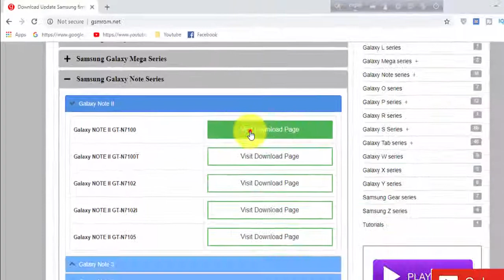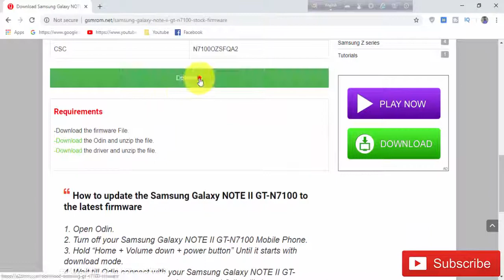Download Samsung Galaxy NOTE II GT N7100 Stock Firmware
we have managed to share the Original Samsung Stock Rom (firmware) for all the available Samsung Devices. we will give you a tutorial on how to update the firmware of your Samsung Galaxy NOTE II GT-N7100.

Required for this is:
- your Galaxy NOTE II GT-N7100, with at least 30 percent charge.